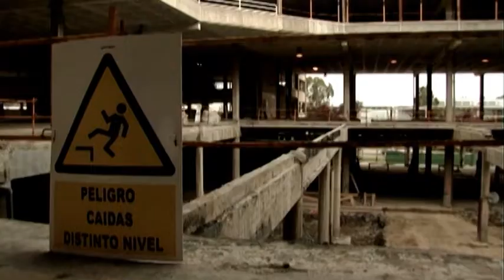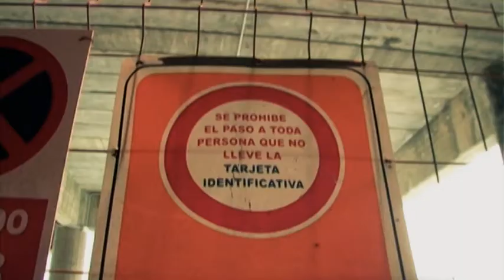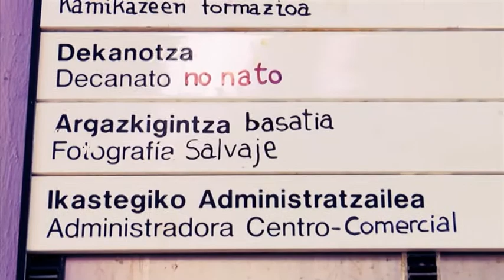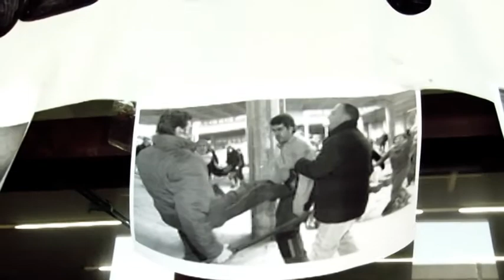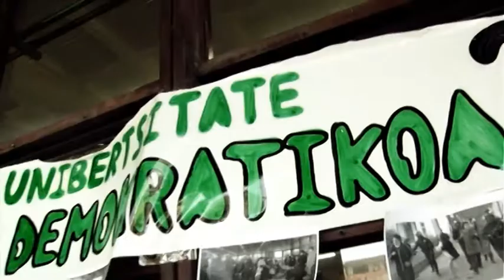Homenaje a PAULO FREIRE en Egunero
Homenaje a Paulo Freire en el documental "Egunero"